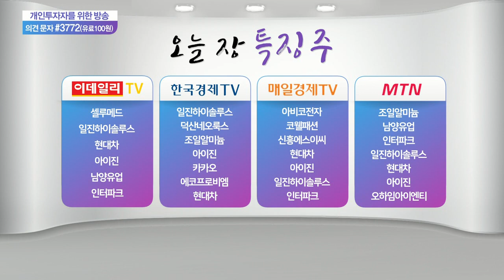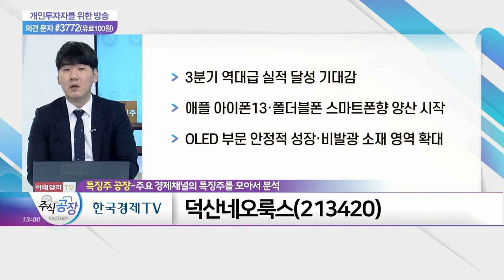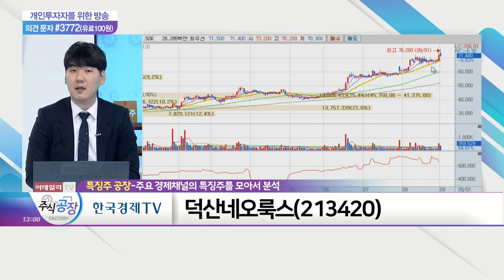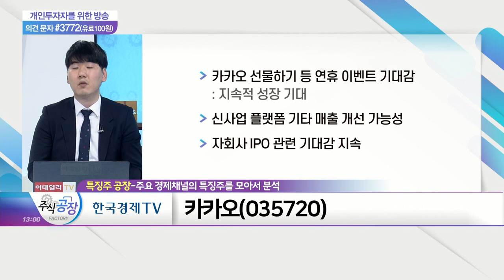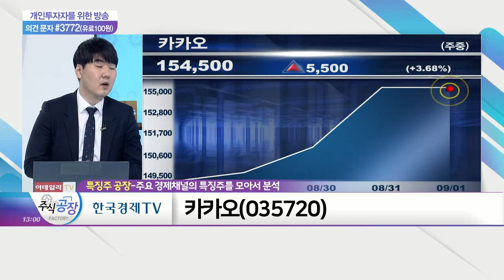현대차, 덕산네오룩스, 카카오_특징주 공장 (20210901)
현대차(005380)
- 글로벌 판매 호조… 올해 영업이익 13조 달성 기대
- 올해 1~7월 현대차 누적 판매 234만 대
- 하반기 신차 수요 증가 및 SUV 등 고수익 차종 해외 진출로 실적 전망치 확대
- 현대차그룹, 미래 신사업에 연간 20조 규모 투자 유치
- 전기차·수소차 등 친환경 차량 전환 따른 기대감 유효

- 3분기 역대급 실적 달성 기대감
- 애플 아이폰13·폴더블폰 스마트폰향 양산 시작
- OLED 부문 안정적 성장·비발광 소재 영역 확대
- OLED 패널 노트북 및 태블릿 적용 어플리케이션 확대
- 수년간 개발 Black PDL 소재, 갤럭시 Z폴드3 탑재: 내년 갤럭시 신제품 Black PDL 적용 기대감
- 하반기 성수기 도래 따른 기대감 고조

카카오(035720)
- 광고·커머스·콘텐츠·신사업 등 고른 성장세: 광고부문 매출 최고치 유지
- 스토리 웹툰·웹소설 등 거래액 약 55% 증가
- 택시·중개 운행 호출 수 등 대리운전 중개액 역대 최고치
- 카카오 선물하기 등 연휴 이벤트 기대감: 지속적 성장 기대
- 신사업 플랫폼 기타 매출 개선 가능성
- 자회사 IPO 관련 기대감 지속